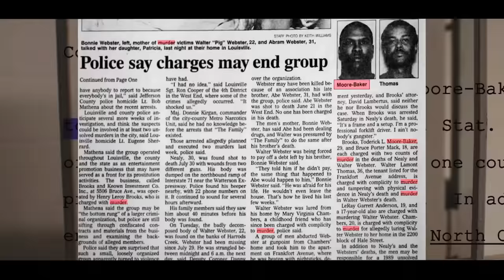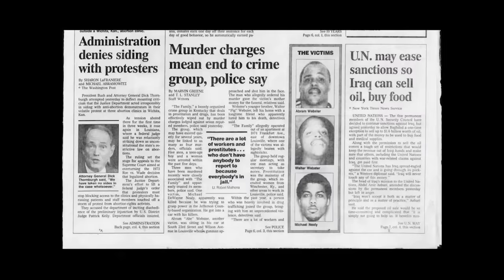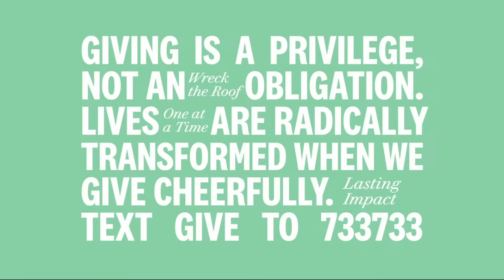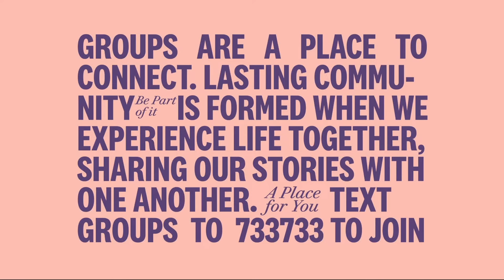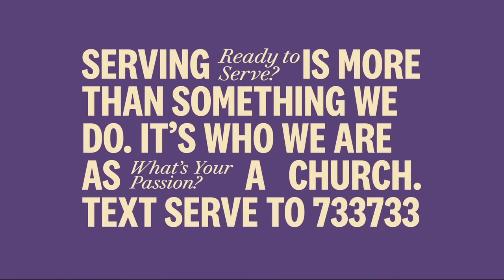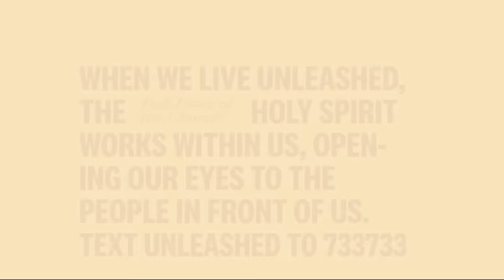Destiny: Believing that God is Weaving Everything Together | Carl Kuhl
Reunited with his brothers, Joseph sees how one thing led to another, telling them, “What you meant for evil, God was working out for good.” The highest view of God’s sovereignty is that He is weaving everything together for our good and His glory.
Worship Service
00:00 - SE Online Pre-Service
03:06 - Song // Oh My Soul
07:50 - Song // Chose Me
12:30 -  Message | Carl Kuhl
41:20 - Story // THE GENERATIONAL CURSE
52:05 - Message (cont.) | Carl Kuhl
58:00 -  Song // Trust in You (Tis So Sweet)
1:00:29 - Song // See a Victory
1:06:20 - SE Online Post-Service